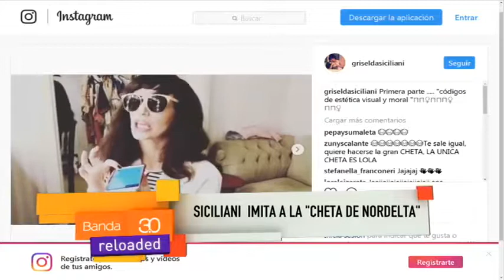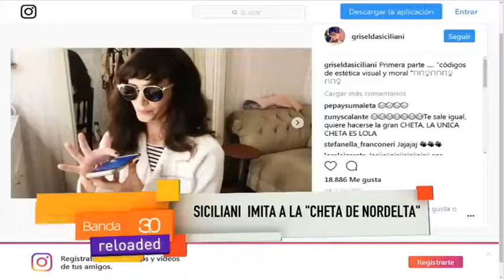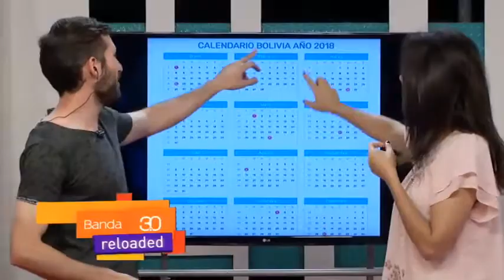ACTUALIDAD CON TOMMY REYNOLDS 10 11 02